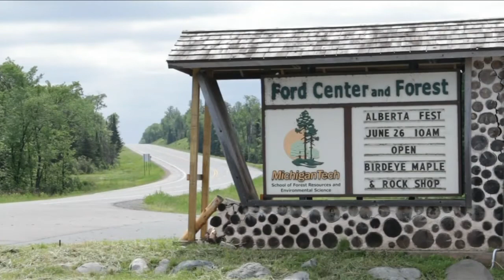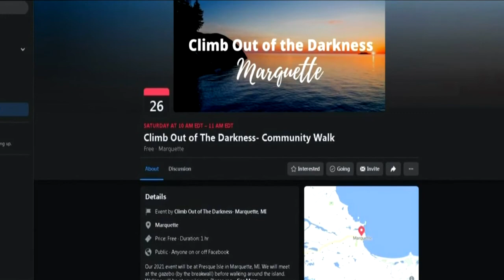Morning News Break with Rebecca Bartelme 6/25, #2